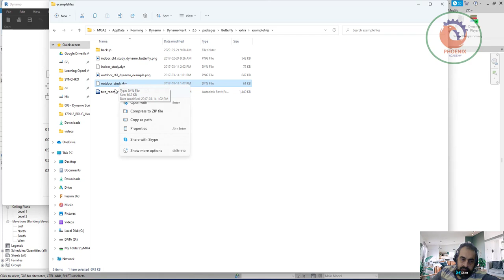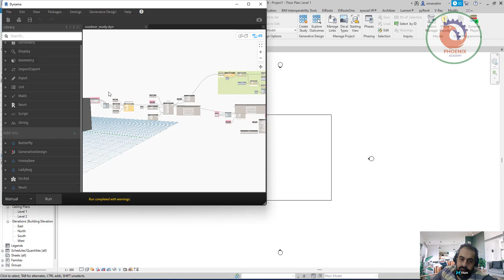revit dynamo manage package ريفيت دينامو